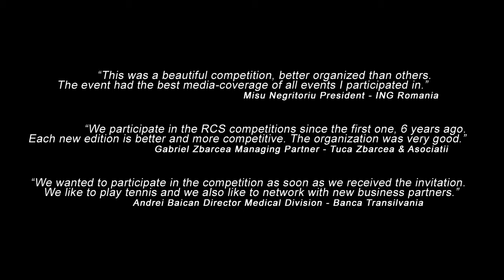Romanian Corporate Sports - Not games, just sports!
The English version of the Romanian Corporate Sports teaser. Romanian Corporate Sports is the biggest system of sport competitions for companies in Romania. In one year of activity, Romanian Corporate Sports brings together 11 sports, 100 companies and over 2000 participants! Romanian Corporate Sports - Not games, just sports!